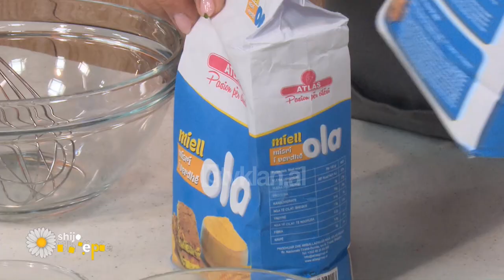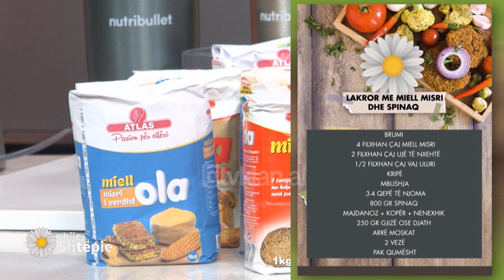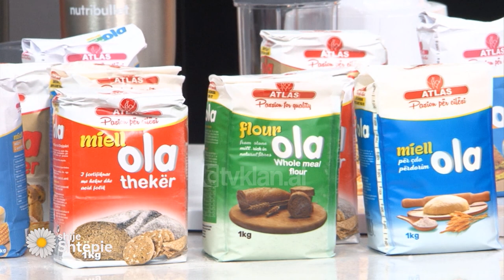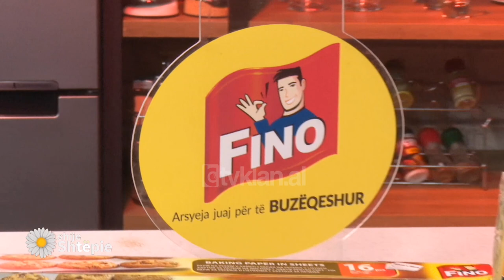Shije Shtëpie - Lakror me miell misri dhe spinaq nga Znj.Vjollca - Tv Klan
Lakror me miell misri dhe spinaq

Brumi:

4 filxhan çaj miell misri

2 filxhan çaj ujë të nxehtë

1/2 filxhan çaj vaj ulliri

Kripë

Mbushja:

3-4 qepë të njoma

800 gr spinaq

Majdanoz + kopër + nenexhik

250 gr gjizë ose djath

Arrë moskat

2 vezë

Pak qumësht

Bashkojmë përbërësit e brumit në një tas, i punojmë mirë me dorë dhe pasi të kemi lyer tepsinë me vaj shtojmë brumin dhe e nivelojmë me dorë në të gjithë sipërfaqen. Ndërkohë në një tigan me 3 lugë gjellë vaj kaurdisim qepën të prerë në unaza. Shtojmë spinaqin të pastruar dhe të larë, të grirë hollë. Vendosim kapakun dhe e lëmë për 5 min duke e kontrolluar atë herë pas herë sa t’i bjerë volumi.

Largojmë tiganin nga zjarri, shtojmë gjizën ose djathin, vezët, erëzat dhe i përziejmë mirë. Shtojmë pak qumësht, shtojmë mbi bazë spinaqin. E nivelojmë e më pas pudrosim sipërfaqen me miell duke e lagur sipërfaqen me qumësht. E pjekim në temperaturën 200 gradë për 35-40 minuta.